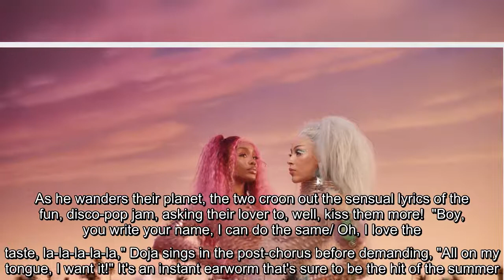The video features 'Grey's Anatomy' star Alex Landi as an astronaut who finds himself stranded.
If you thought getting lost on a planet with Doja Cat and SZA would be all fun and games, think again!   On Friday, the duo dropped their highly-anticipated collaboration, "Kiss Me More," and the music video is as playful and sugary-sweet as the track itself. The video features Grey's Anatomy star Alex Landi as an astronaut who finds himself stranded on a colorful planet inhabited by two larger-than-life entities -- Doja and SZA. As he wanders their planet, the two croon out the sensual lyrics of the fun, disco-pop jam, asking their lover to, well, kiss them more!  "Boy, you write your name, I can do the same/ Oh, I love the taste, la-la-la-la-la," Doja sings in the post-chorus before demanding, "All on my tongue, I want it!" It's an instant earworm that's sure to be the hit of the summer.  "Kiss Me More" is the first collaboration between Doja and SZA but is the latest in the former's long streak of hit team-ups. In just this year alone, Doja has been featured on tracks with Ariana ...